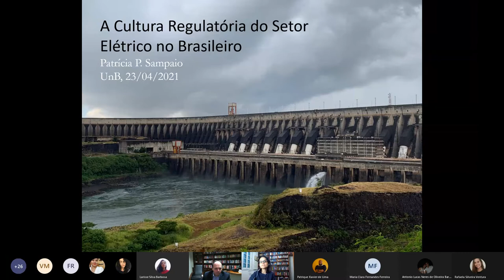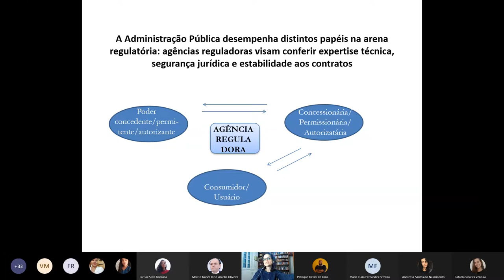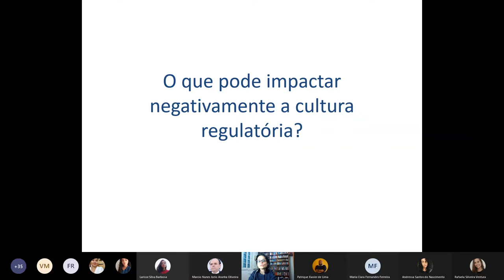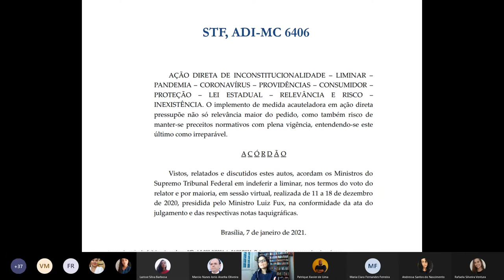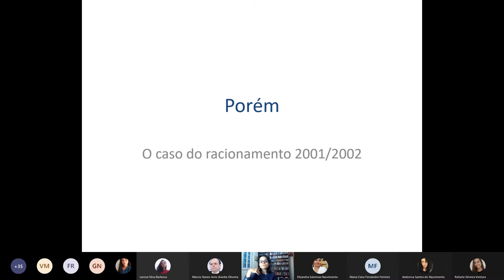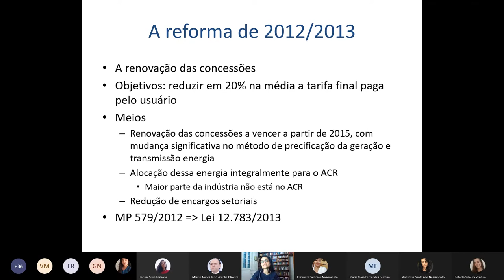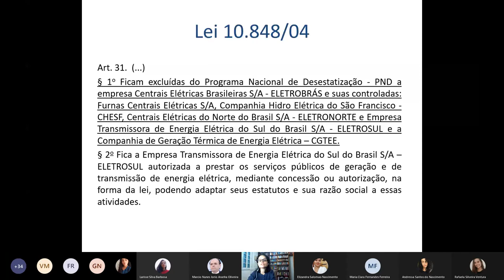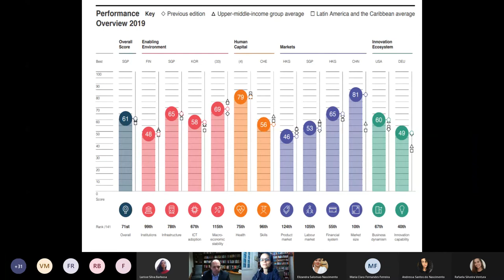A Cultura Regulatória do Setor Elétrico Brasileiro - Patrícia Regina Pinheiro Sampaio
192ª Palestra, no 13º Ciclo de Palestras do Núcleo de Direito Setorial e Regulatório da Faculdade de Direito da Universidade de Brasília